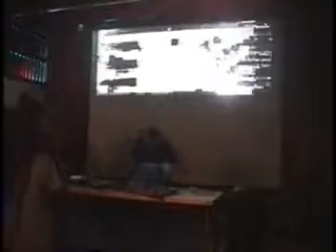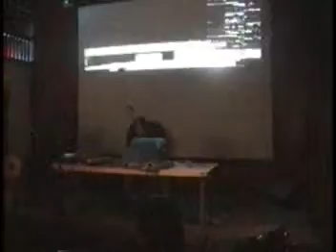BSV live at Tampa Noise Fest 2007 Part 1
This is the first ever live gig by Big Sugar Victorious